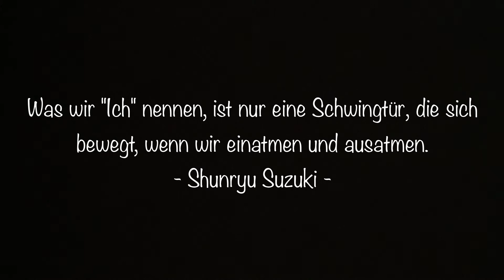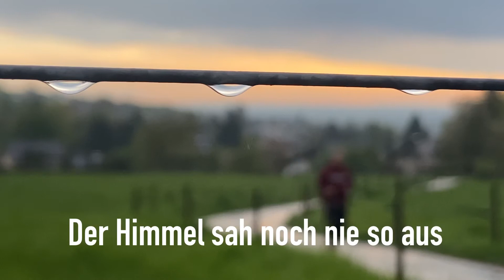Anfängergeist (Achtsamkeitsprinzipien Teil 3)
Grundprinzipien der Achtsamkeit beim Laufen: Anfängergeist

Wenn Du selber Barfuss Coach werden willst, achaj auf unserer Seite

Instagram der Barfusschule

Aylla Shoes in Köln findest du in der Herzogstrass 16-20 beim Barefootshop_cologne

Gofreeconcepts in MÜNCHEN

Außerdem bei Barfußgefühl Weber bei FRANKFURT

Außerdem bald vielleicht bei Barfüßler GREIFSWALD

 bei Barfuß in BERLIN

Wenn Du Interesse an Stress- und oder Laufcoaching hast dann schau gerne auf meiner Website vorbei und buch das Läuferpaket!